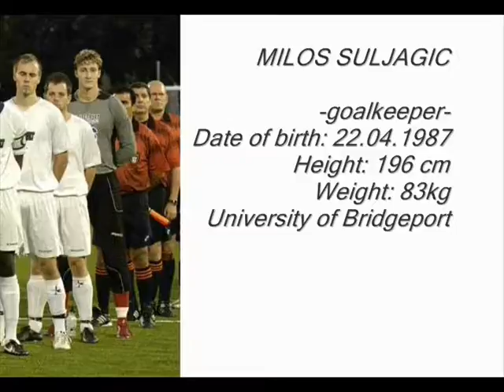Suljagic Milos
Tooo golmane